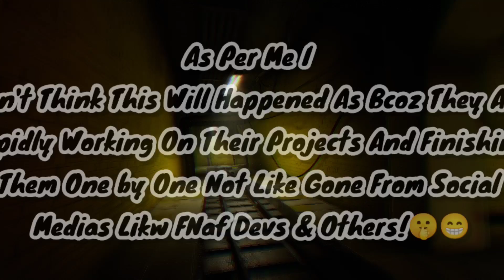Poppy Playtime MOVIE Officially ANNOUNCED! (MOB Games & Studio71)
Topic:-

1.)Poppy playtime movie announced

2.)poppy playtime movie coming

3.)poppy playtime horror movie coming

4.)poppy playtime movie release date

5.)poppy playtime Movie Netflix

6.)poppy playtime horror film

7.)mob games & studio71

★My SocialA/C's★

❤️Thanks-For-Watching💙

:::"Also Follow cloudygaming"